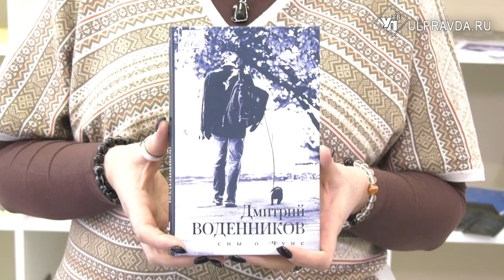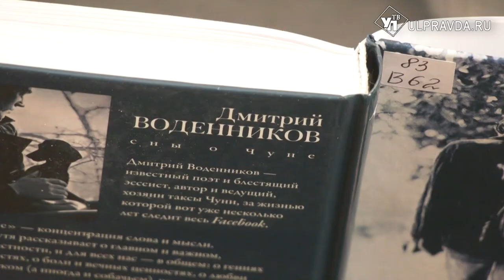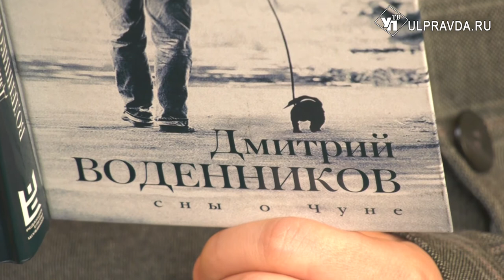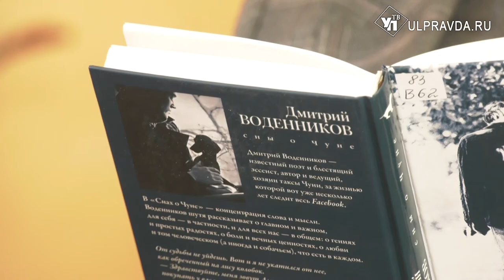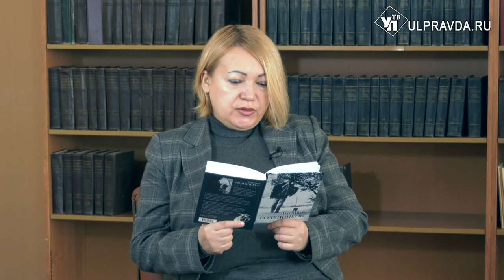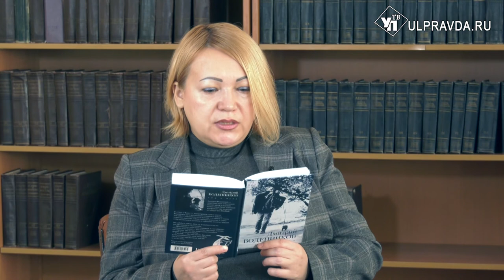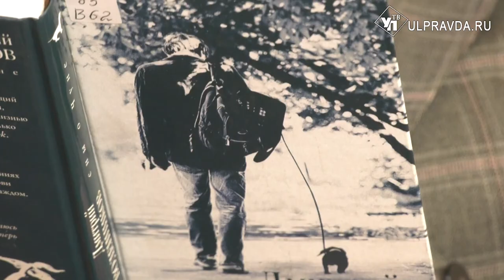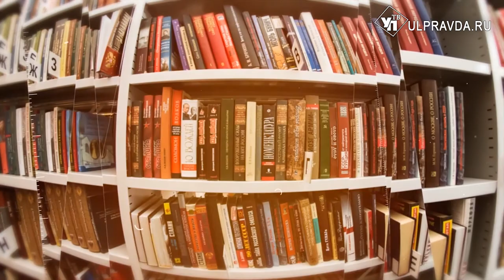Дежурный по чтению. «Сны о Чуне» от Дмитрия Воденникова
Дмитрий Воденников - известный поэт и блестящий эссеист, автор и ведущий, хозяин таксы Чуни, за жизнью которой вот уже несколько лет следит весь Facebook.